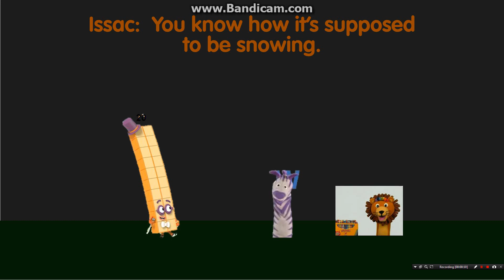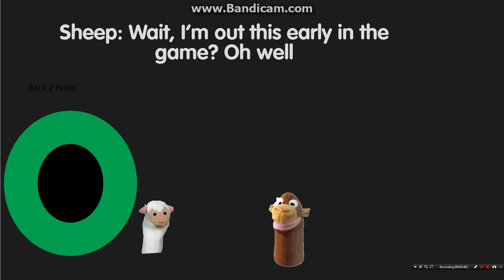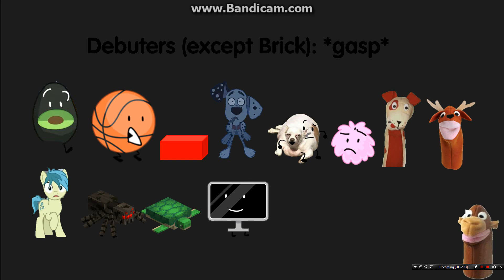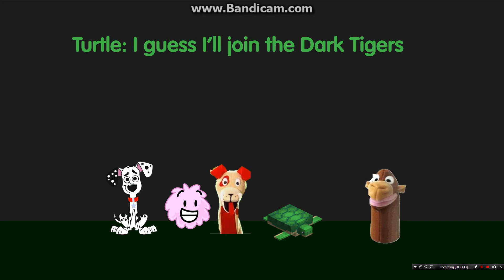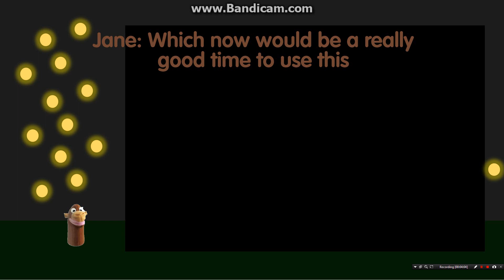Jane's Gameshow Episode 14: "Orbiting around the dome"